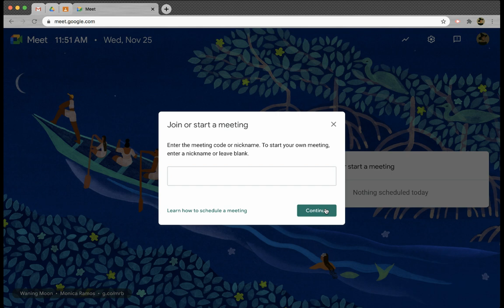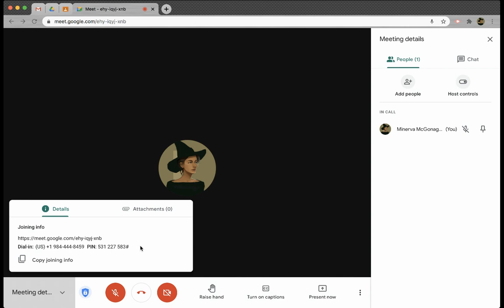Meet: Using Meet to Place Audio Calls